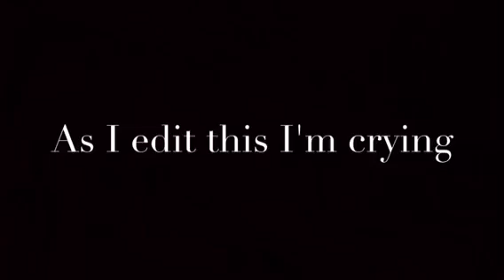Chorley Light Switch on 2015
Hey welcome to our first Vlog on this channel!
We go here every year and this year you have the privilege of coming with us!
We really hope you enjoy this!
To Alex/ Thernos
So, I know that I told you that we decided not to go. The thing is my friends showed up at my door saying that they had changed their minds and wanted to go even in the rain. I would have contacted you but I haven't had wifi for a while and only get wifi when I'm at the library or at my grandparents. I'm really sorry and hope we meet soon. Xx